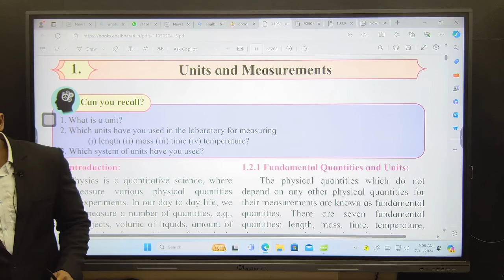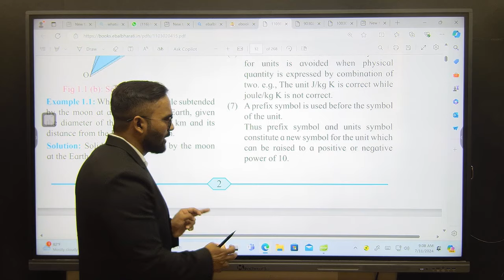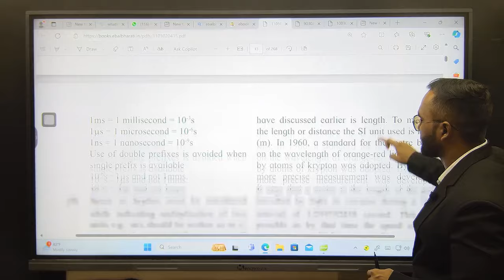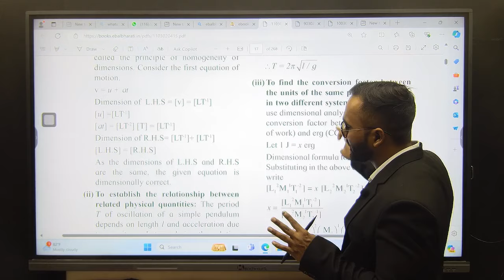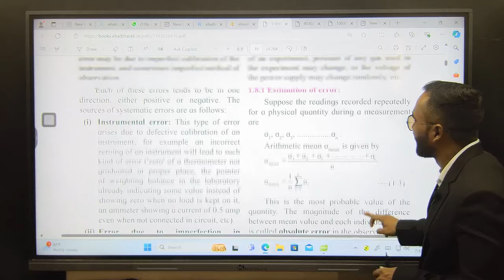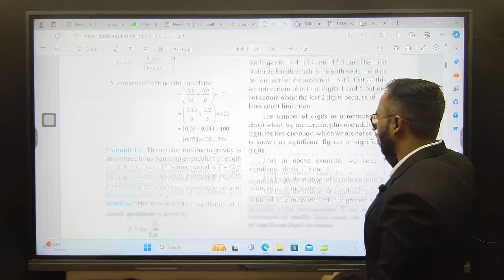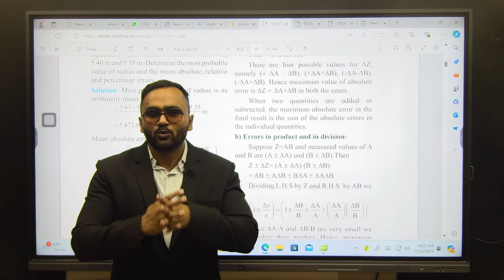1.UNITS AND MEASUREMENT MOST IMPORTANT QUESTIONS|11TH STD PHYSICS|PRADEEP GIRI SIR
1.UNITS AND MEASUREMENT MOST IMPORTANT QUESTIONS|11TH STD PHYSICS|PRADEEP GIRI SIR

1. Open your browser and enter web.classplusapp.com.
2. Enter your org code and click on verify and then enter your mobile number.
3. Enter the OTP you have received and login

 1st to 6th Std :  @GiriTutorialsChamps

7th to 10th std :  @GIRITUTORIALS

11th to 12th Science and Commerce :  @pradeepgiri11thand12thacademy   &  @pradeepgiricommerceacademy

Neet : @PradeepGiriAcademyNEET